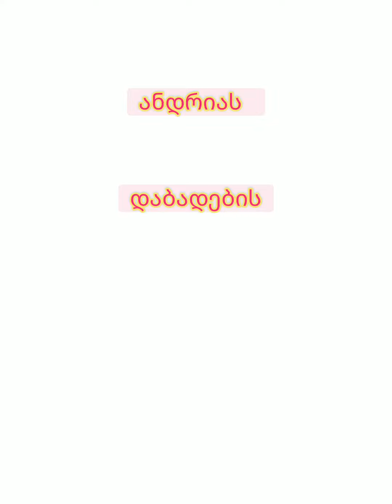ანდრიას დაბადების დღე 3 წლის❤🍰🎂🍾🍾🍾🎂